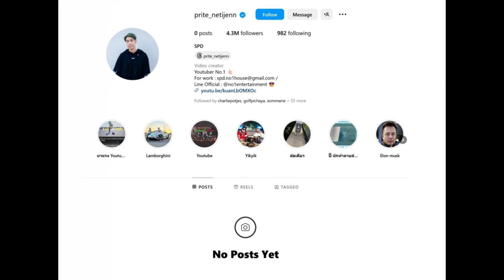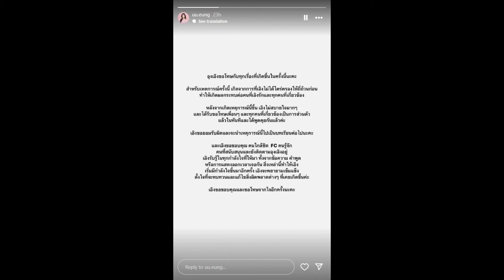เกิดอะไรขึ้น สไปรท์ SPD ลบภาพเกลี้ยงไอจี หลังดราม่า อุงเอิง ทัวร์ลงฉ่ำ